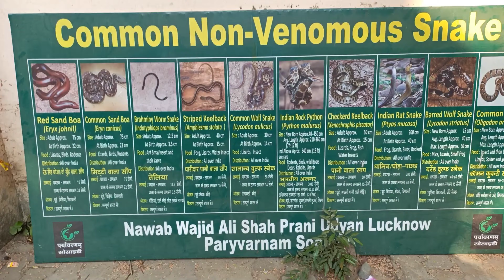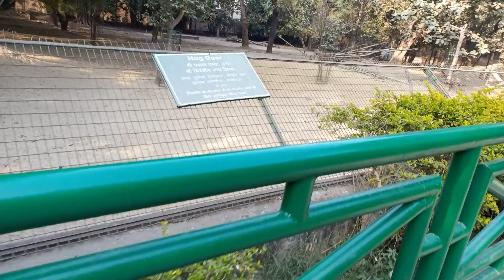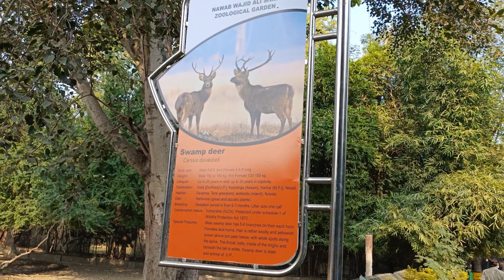Lucknow Zoo | Part 2 | सांप | लखनऊ चिड़ियाघर 2022 | Nawab Ali wajid Shah | Subhan Ali Blogs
Social Accounts.
Gadgets I use.
Mobile.. realme X7 5G
Mini Tripod..
Tripod Stand Photron PHT350.
आप सभी को मेरी video अच्छी लगी हो तो
आने वाली सब videos आप तक पहुंच जाए। .